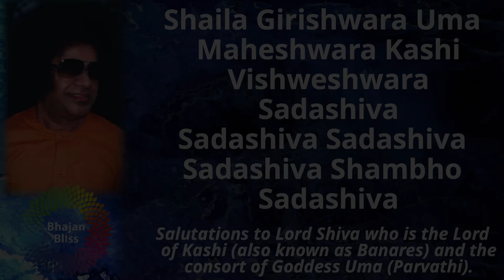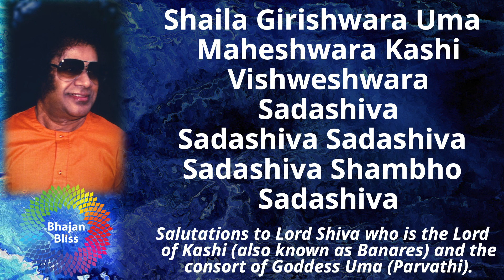1037 | Shaila Girishwara Uma Maheshwara | BhajanBliss Daily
Shaila Girishwara Uma Maheshwara Kashi Vishweshwara Sadashiva
Sadashiva Sadashiva
Sadashiva Shambho Sadashiva

Salutations to Lord Shiva who is the Lord of Kashi (also known as Banares) and the consort of Goddess Uma (Parvathi).